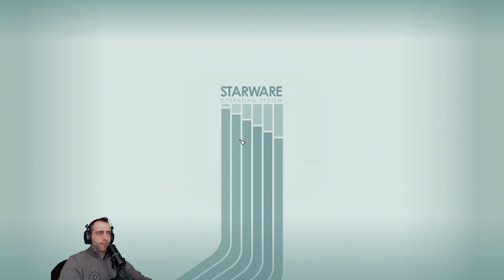Starfield - Ep.135 - Jasper Kryx [FR]